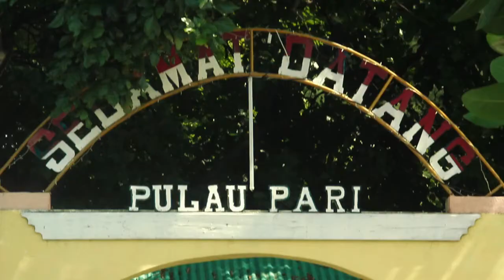Global Warming - How to Deal With It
A short documentary about Pari Island citizen who's struggling in global warming situation that affected their career as a fisherman.